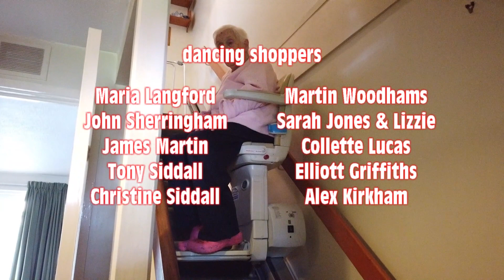Chris Says No - Credits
These are the credits for the 'Chris Says No' video